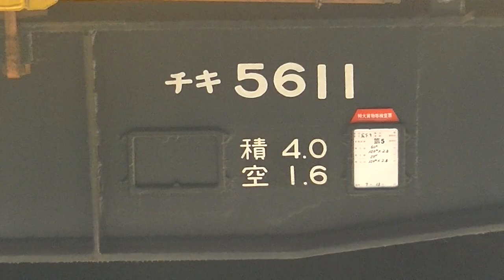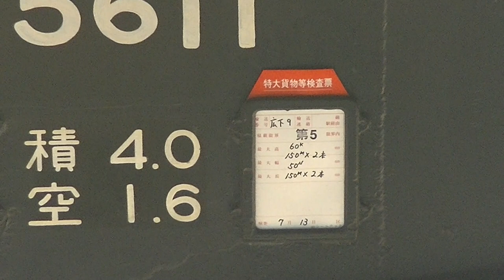汽笛吹鳴 広島ではレアなDD51工臨 工9485 向日町ロンチキ 山陽本線 下り 工事臨時列車 DD51-1191号機[宮] チキ レール貨物 12両 JR西日本 2023.7.16 00526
0:22 1回目汽笛
2:50 2回目汽笛

汽笛ありがとうございます。

宮原のDD51が珍しくロンチキ引いて広島に来ました。
大雨による厚狭の路盤陥没で
下関から新山口へ折返し変更となり
工事レール本数が減らされていました。

チキ5500形
京都支社向日町駅常備
5720
5537
5512
5528
5810
5529
5611
5520
5531
5532
5714
5501

60K 150m 2本
50N 150m 2本